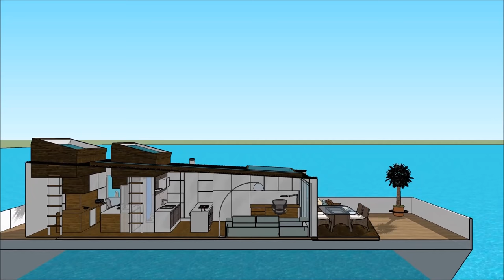فلوتينغ هاوس فيلا تصميم اليخت في هولندا أراب أبو دابي لندن نيويورك أمستردام مخصص بنيت مع منصة الترفي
يتم إجراء فلوتينغ هاوس فيلا تصميم اليخت في هولندا أراب أبو دابي لندن نيويورك أمستردام مخصص بنيت مع منصة الترفي للحفاظ على نوعية الحياة

فلوتينغ هاوس فيلا تصميم اليخت في هولندا أراب أبو دابي لندن نيويورك أمستردام مخصص بنيت مع منصة الترفي يتضمن بارجة تصميم بارج جاهزة للمستخدم باهظة لاستئجار البارجة المركب

و
 فلوتينغ هاوس فيلا تصميم اليخت في هولندا أراب أبو دابي لندن نيويورك أمستردام مخصص بنيت مع منصة الترفي لديها ثلاثة خطط مستوى مع الطابق السفلي تحته، والتي تتكون من جميع المرافق اللازمة